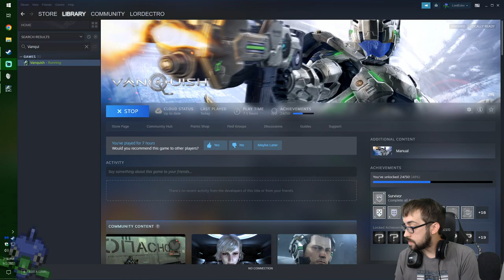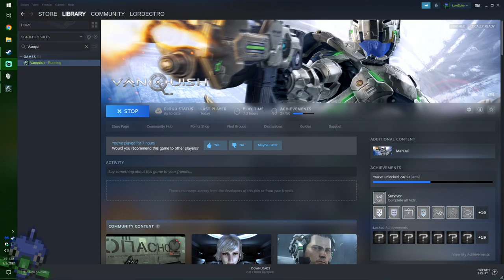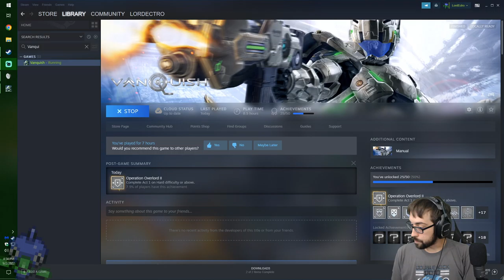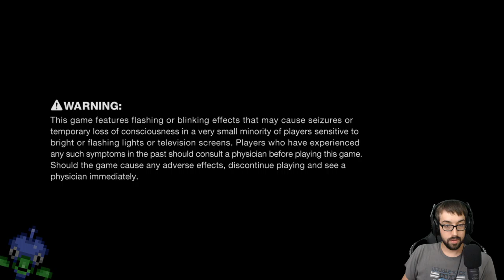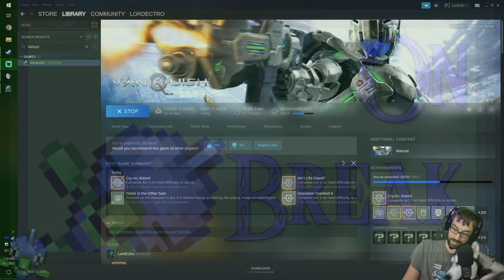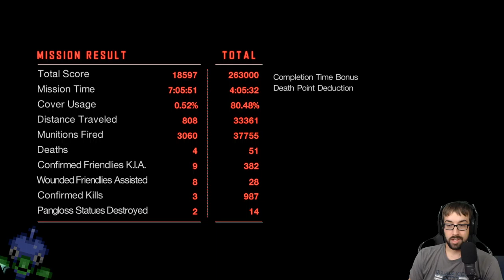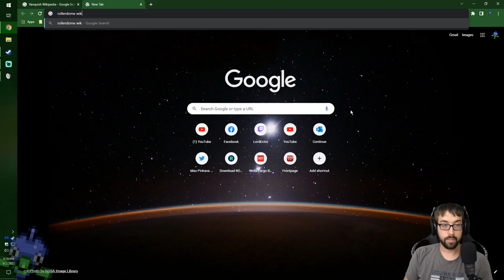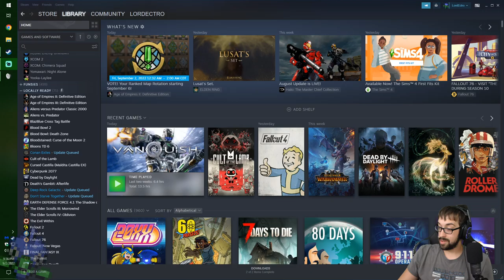Rolling by in Slow Time at All! – Vanquish Stream - LordEctro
We try for a while to beat the final boss of Cult of the Lamb vastly underleveled, and eventually we stop to play one of my favorite games Vanquish!